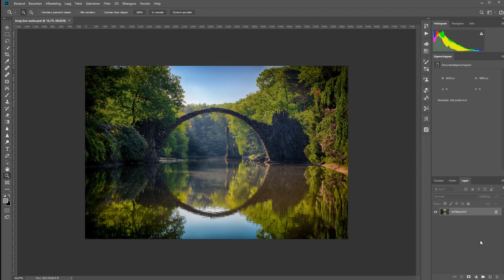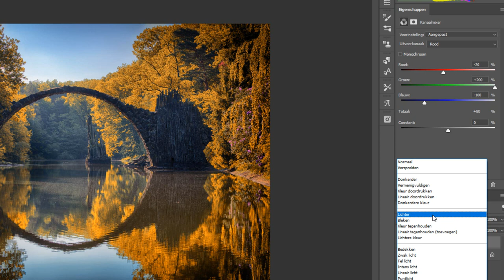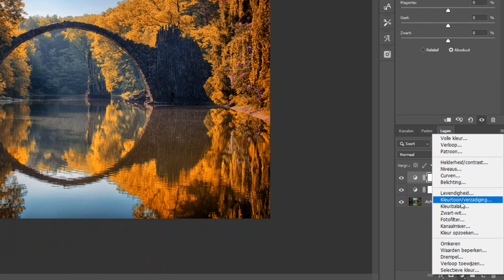Een foto van zomer naar herfst omzetten (Photoshop)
De zomer is natuurlijk een heerlijk seizoen als het gaat om bijbruinen en warmte. Maar de herfst heeft met al haar prachtige bruintinten zeker wel charme.

In Photoshop is het niet al te ingewikkeld om een zomerse foto met veel groen aan de bomen om te zetten naar de herfsttinten die we kennen. Zo maakt het natuurlijk niet uit wat voor seizoen het is ;)

In deze video leg ik je uit hoe je in drie stappen een foto naar de herfst omzet in Photoshop. Op een manier die je van me gewend bent; eentje waarbij je altijd nog iets aan kunt passen of terug kunt naar het origineel.